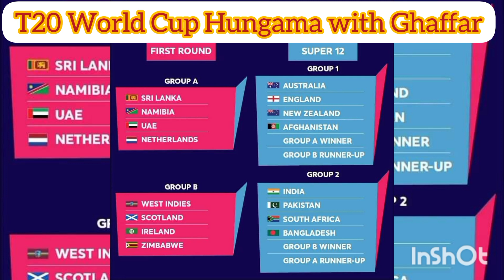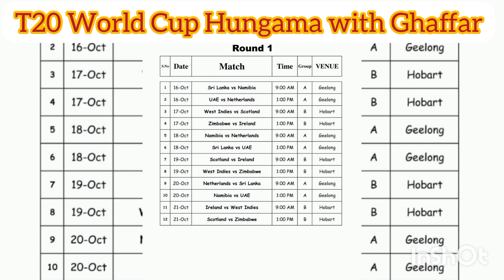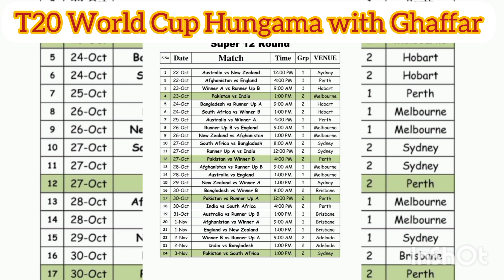ICC T20 World Cup 1st Round Starting tomorrow | Match Schedule & Timings | Complete Squads & Groups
00:00 Intro
01:00 Request to all my Subscribers
03:00 T20 World Cup Schedule , Groups, Match timings
05:00 All World Cup Squads